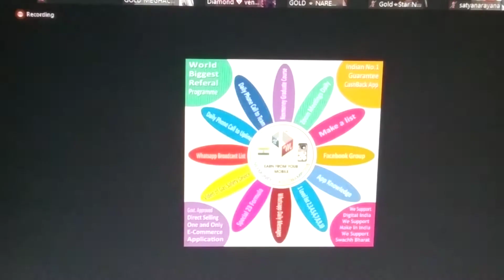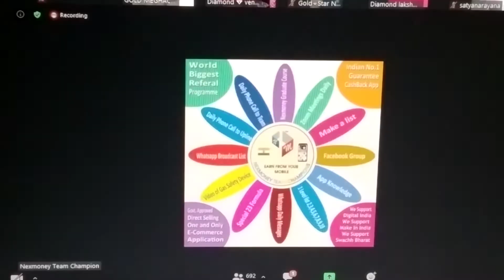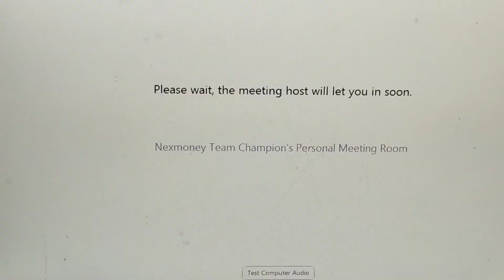NEXMONEY DIAMOND CELEBRATIONS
PLAYSTORE - NEXMONEY WALLET
 MY USER REFER ID - dayasagar7